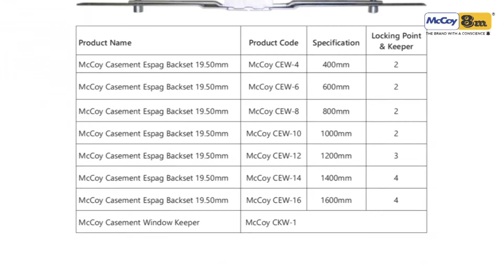McCoy Casement Window Espag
(1) Premium casement window espags made from quality steel with 3 coats of passivation.
(2) Backsets CEW 19.5 mm and CEW-S 22 mm.
(3) Unique cam adjustment mechanism in locking point for sash gap adjustment up to +/- 0.8 mm.
(4) Special nano coating with first coat of zinc and then three coats of passivation.
(5) Highly corrosion resistant with up to 12µm of passivation on CS body.
(6) Grade V corrosion resistance.
(7) Available sizes 400mm to 2000mm.